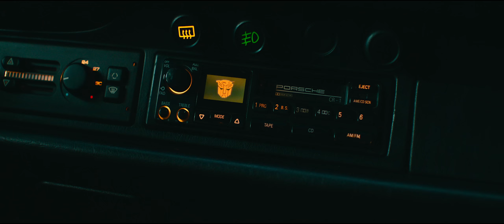Eko Fresh-Nur ein Dream (prod.by Jan van der Toorn)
TRANSFORMERS: AUFSTIEG DER BESTIEN ist ab dem 8. Juni nur im Kino!

„Rise of the beast, der Grind, er stoppt nie“,
so beginnt Eko die zweite Strophe seines neuen Geniestreichs.
Diese Zeile steht wie ein Banner über der Karriere des Multitalents. Nicht nur manifestiert er „Nur ein Dream“ als Debütsingle seines neuen Albums „EKSCALIBUR“, sondern es handelt sich hierbei auch um den offiziellen End-Credit-Song im deutschsprachigen Raum zum neuen Action-Blockbuster der Reihe „Transformers: Aufstieg der Bestien“.
Die schnelle Zunge des Rappers aus Köln eignet sich perfekt für die sich transformierenden Autobots, Decepticons und Maximals, die ab dem 8. Juni die nächste Runde auf der großen Leinwand einläuten.  Die motivierende Hymne aus der Feder unseres Onkel Freezys zeigt Eko von seiner besten Seite in epischer Manier.
Den treibenden, aber auch gleichzeitig verspielten Beat liefert mit Jan van der Toorn eine absolute Musik-Koryphäe. Ekos Life ist ein Movie, das in seinem Feel und Vibe wie der neue „Transformers: Aufstieg der Bestien“ stilecht stilgerecht in den 90ern spielt.
Was soll man zu so einer Nummer noch sagen? Abgeliefert!
Ab 8. Juni im Kino

CREDITS
Directed, Filmed & Edit by:
▶ Can Özev & Jeffrey Wunderlich
Beleuchter:
▶Carsten Krause,  Felix Tollning, Paul Klein
Title Design:
▶Nicole Martin